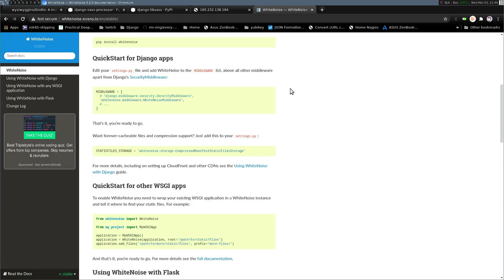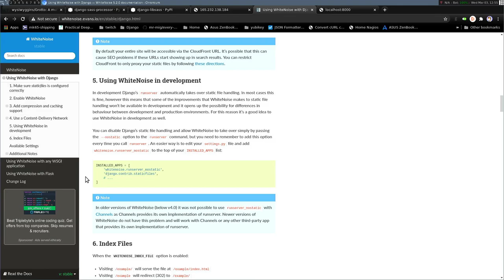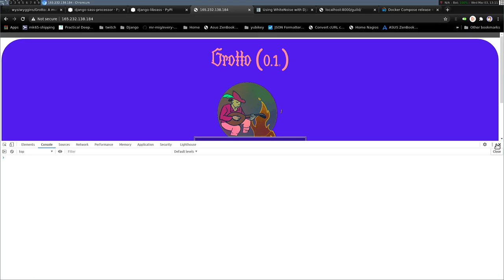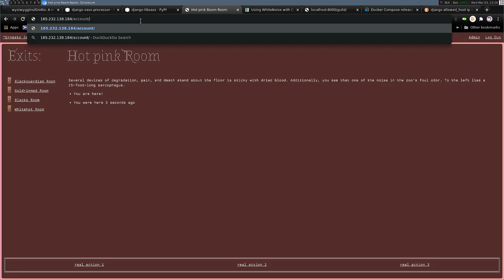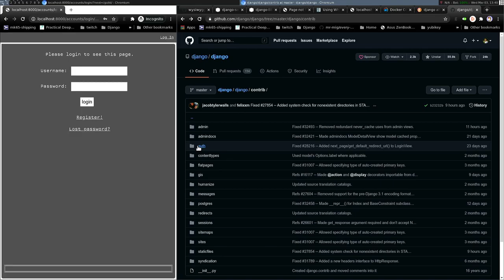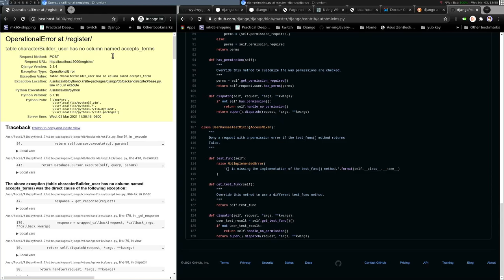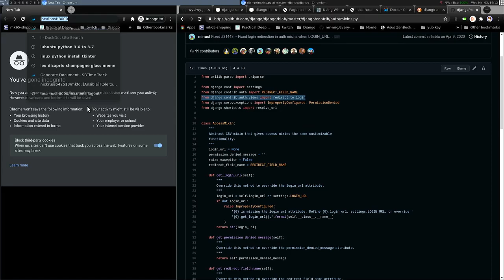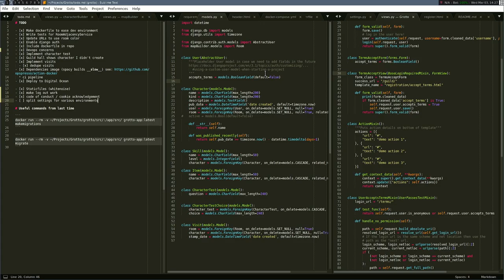Matters writes code! Contributing to Grotto -- Python + Django -- ep10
Continuing work on Grotto, a new game which uses a Django backend -- Watch live